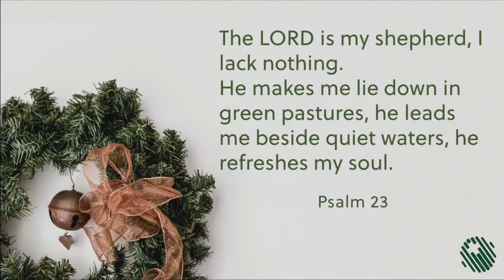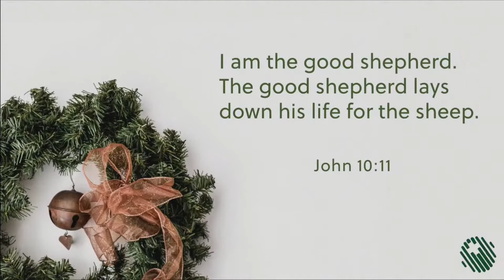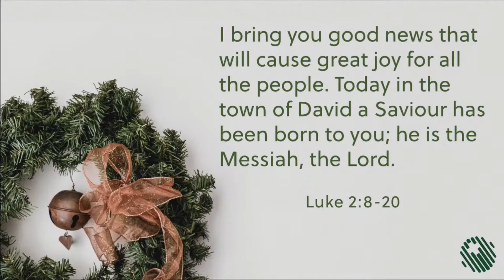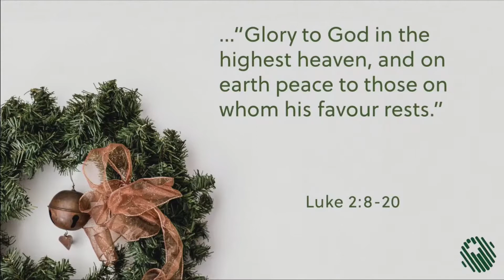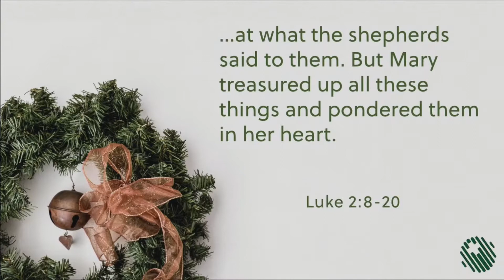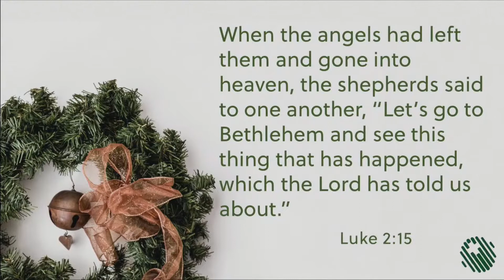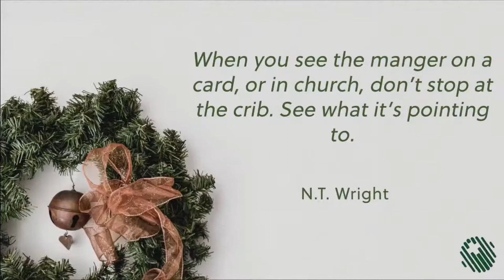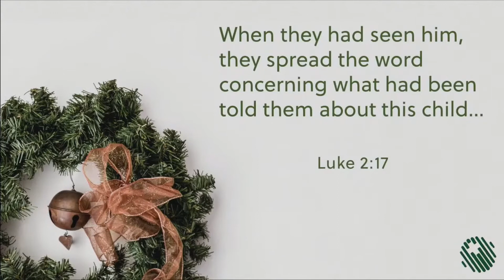Coast Vineyard Church - Sunday 20 Dec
Welcome to Coast Vineyard, we're so glad you could join us for this morning's service! Today we continue our 'Fresh Look at Christmas' with Stanley looking at the Christmas story from the perspective of the shepherds.

If you're keen to know more about Coast Vineyard or be in touch, please do so through our